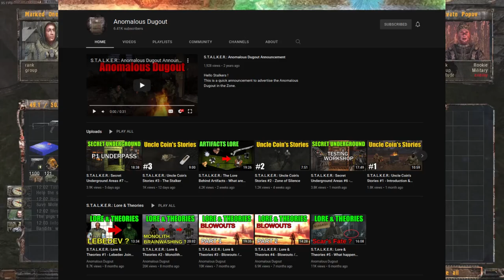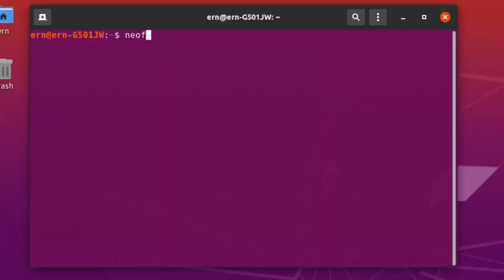Can I beat Stalker Shadow of Chernobyl by only using pistols?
The cut and cringified version of my latest challenge run.

Chapters

00:00 - Intro
01:39 - Cordon - Dark Valley (early game)
07:42 - Yantar - (Mid game)
11:15 - Exosuit Grind
14:50 - Army Warehouses - Pripyat (Start of Endgame)
17:55 - CNPP (End game)
20:59 - Outro